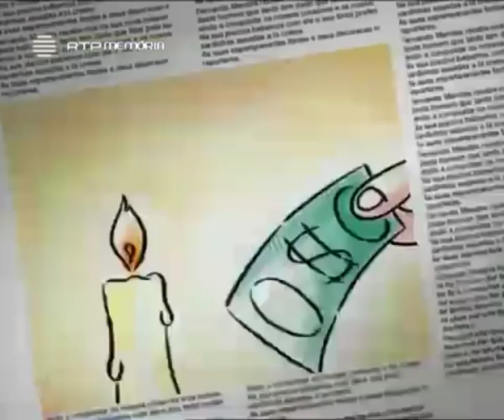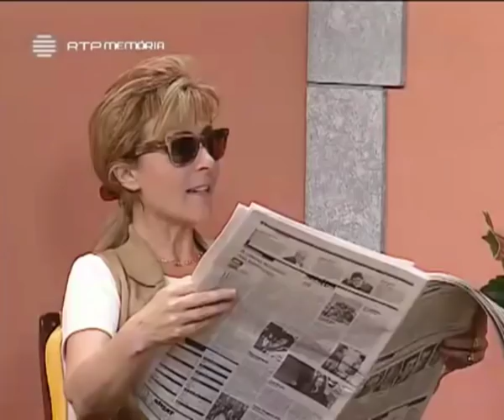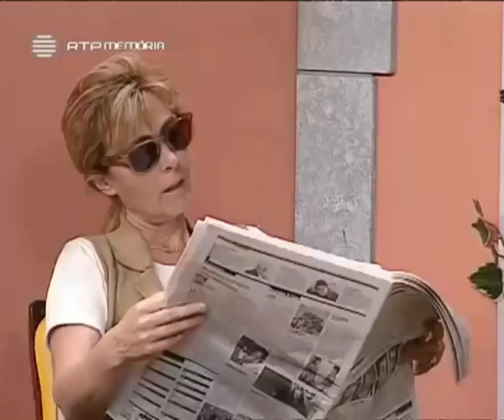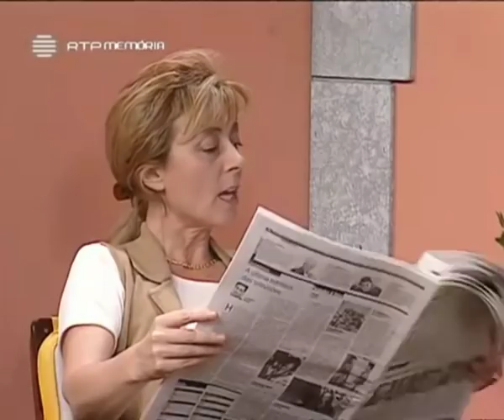Nós os Ricos - 39º Episódio